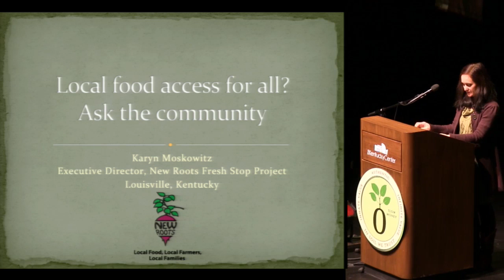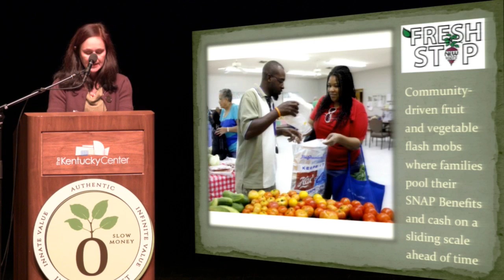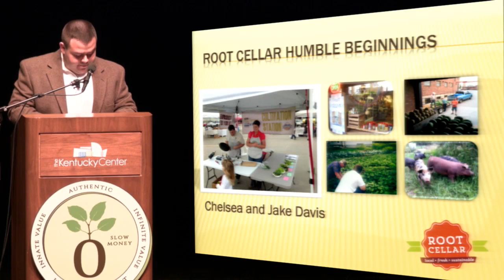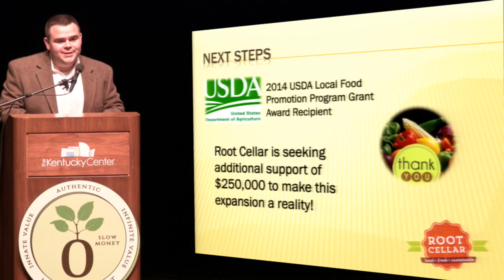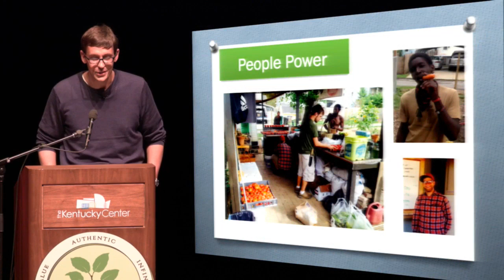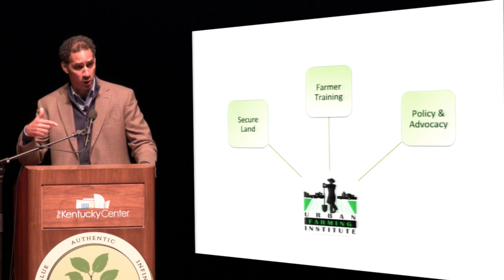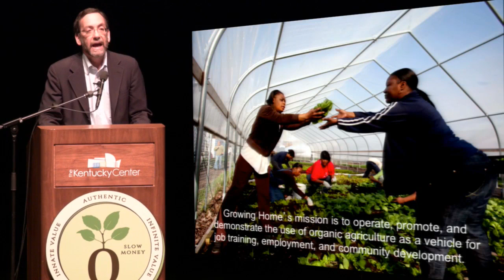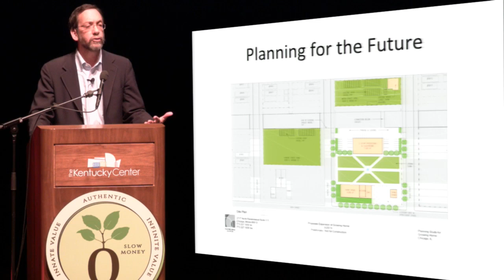ENTREPRENEUR SHOWCASE: Urban Agriculture Panel - Slow Money 2014